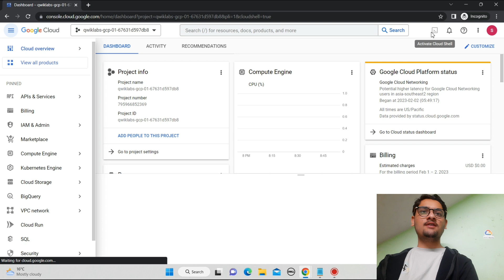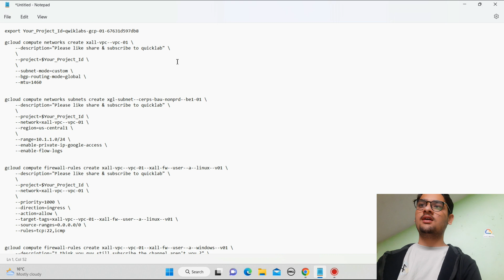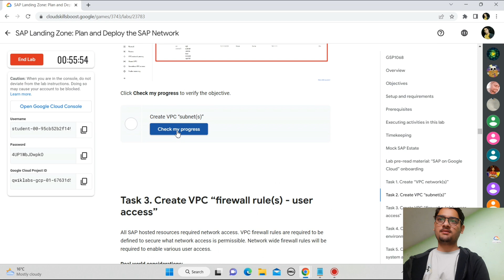SAP Landing Zone: Plan and Deploy the SAP Network || Lab Solution || Qwiklabs Retail Challenge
Hey guys in this i am providing solution of Qwiklabs Retail Challenge.

Query Solved:-
qwiklabs